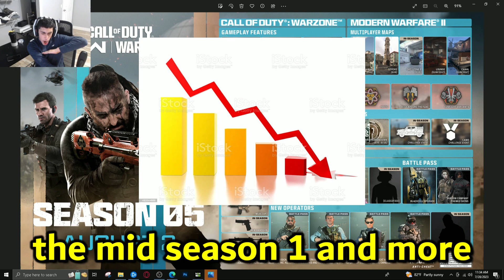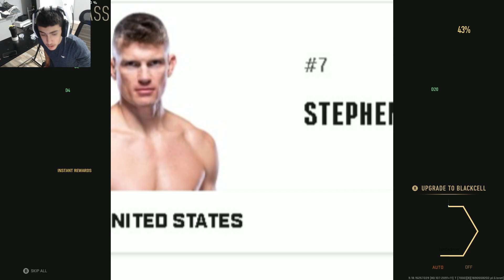Call Of Duty has added Snoop Dog into MW2...AGAIN!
yea.
Social Medias:
Credits:
🖥Edit Software: WonderShare Flimora🖥